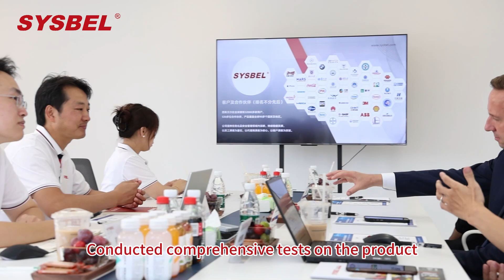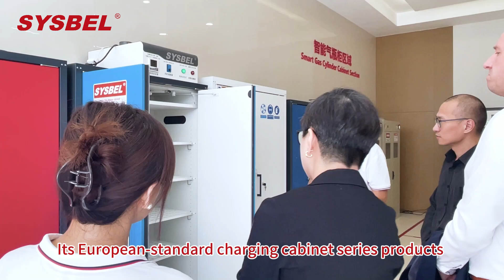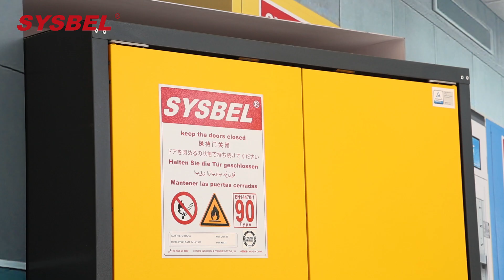SYSBEL Achieves World’s First TÜV Rheinland Certification for 120+ Minute EN Fireproof Cabinet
SYSBEL has set a new global benchmark in fire safety! 🚨
Our EN Fireproof Safety Cabinet has officially received the world’s first 120+ minute TÜV Rheinland Type Approval Certification.

✅ 122 minutes at 1050 °C fire test
✅ Internal temperature nearly 40 °C below the 200 °C safety limit
✅ 40,000 door cycle durability test
✅ Trusted worldwide by labs, manufacturers, and universities

This breakthrough not only proves SYSBEL’s strength in innovation but also establishes a new international standard for hazardous materials storage safety.